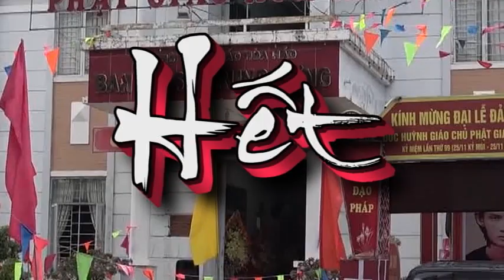PGHH - QUYỂN NHÌ - LÊ THỊ RỚT - TRẦN VĂN NHÊ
Đây là quyển thứ nhì mà Đức Thầy đã viết ngày 12 tháng 9 năm Kỷ Mão năm
(1939) tại Hòa Hảo 476 câu.